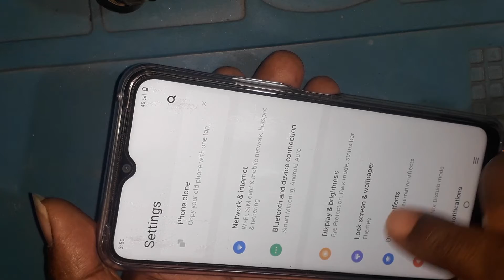Vivo Y21 Show Battery Percentage Settings, How To Show Battery Percent Vivo Y21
Vivo y21 me battery percentage show
how to show battery percentage on status bar Vivo y21